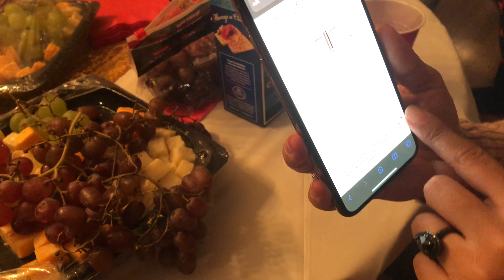MERRY CHRISTMAS 2021 PERFUME TALK WITH THE FAMILY